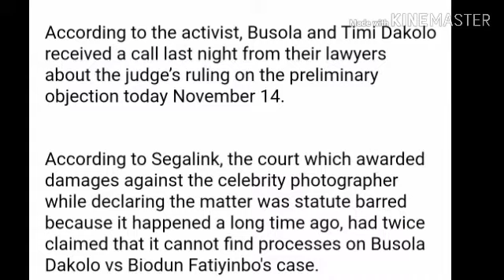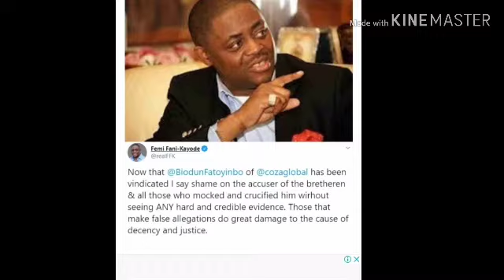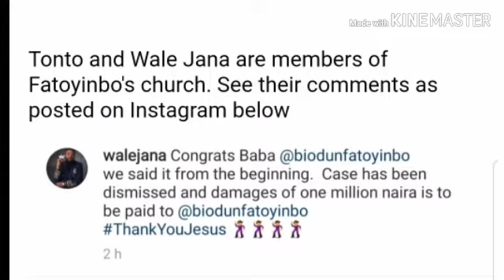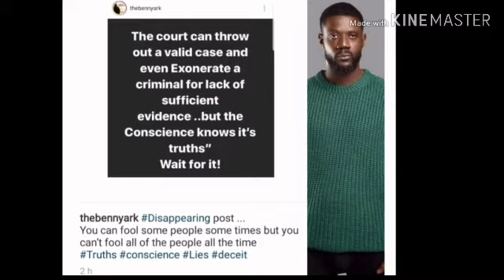Fresh Updates on Busola Dakolo and pastor Fatoyinbo case.